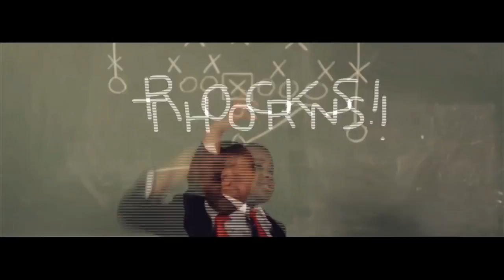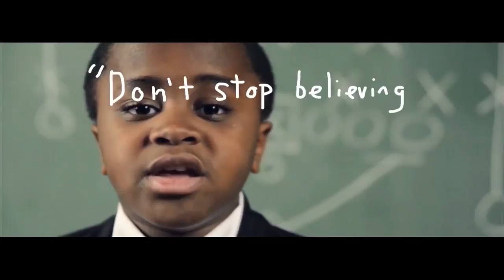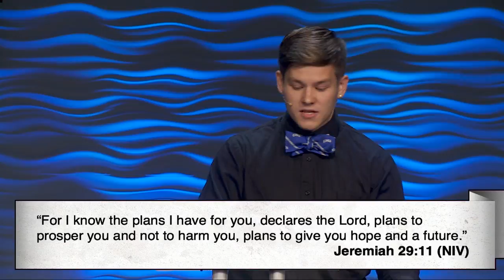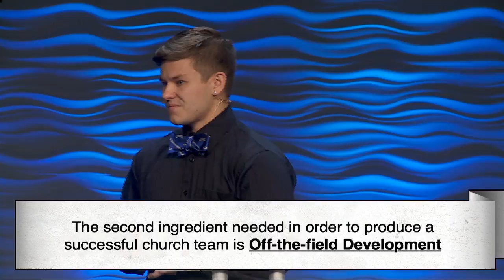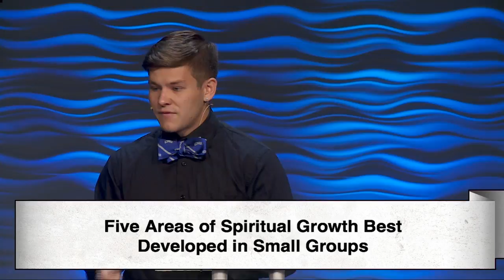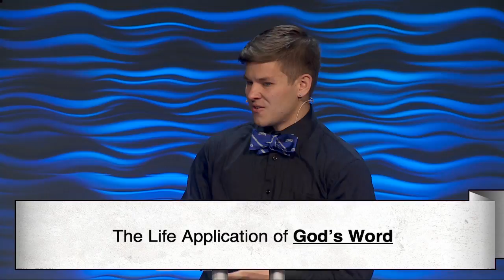The Power of Belonging | Sam Meade | 07/31/16